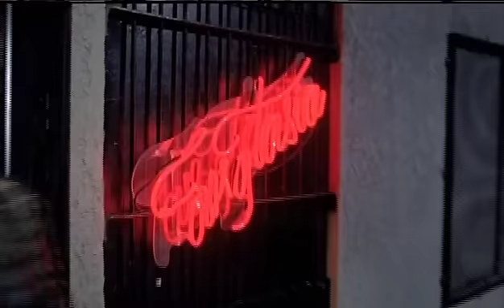True Blood Season 4 Promo 6-19-2011.mp4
Another True Blood Season 4 promo - one week before the premiere!
HBO owns the rights to everything.